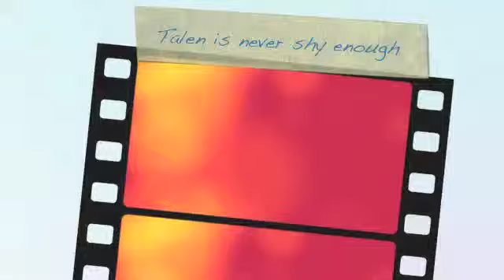Talent Show Gaby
Gaby baila en el Camp Funkist Agosto 2012